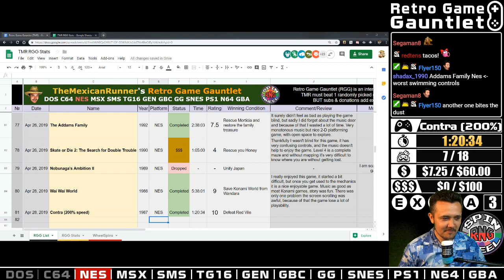RGG S01E81: Contra at 200% speed [NES]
WINNING CONDITION: Defeat Red Falcon.

COMMENT: I have beaten Contra over 1000 times, but never at 200% speed and I have to say it is pretty damn challenging. I am glad I didn't give up. Hardcore gaming is the only way!

REMEMBER: This video it's a full playthrough of Contra at 200% speed [NES] (S01E80) from start until I the game is beaten or the winning condition has been met, sometimes games can be dropped but with a +1 game penalty.